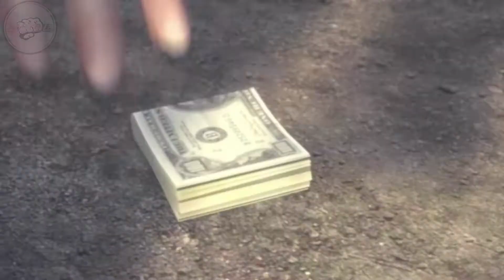Mafia 2 Walkthrough - Chapter #12: Sea Gift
Sea Gift September 22nd, 1951
Henry approaches Vito and Joe about going in on a drug deal that he promises will make the three a lot of money. After borrowing $35,000 from a loan shark, who requires an additional $20,000 interest, they purchase a large quantity of heroin from the Empire Bay Triads, a Chinese gang who runs the Chinatown district. Then they sell the product to area gangs for a tidy profit.